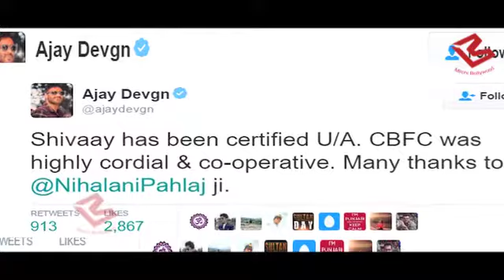Shivaay पर चली censor board की कैंची,शिवलिंग' शब्द हटाने को कहा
Ajay Devgn's Shivaay', which was screened for the Central Board of Film Certification (CBFC) on October 13, has been granted a 'U' certificate.